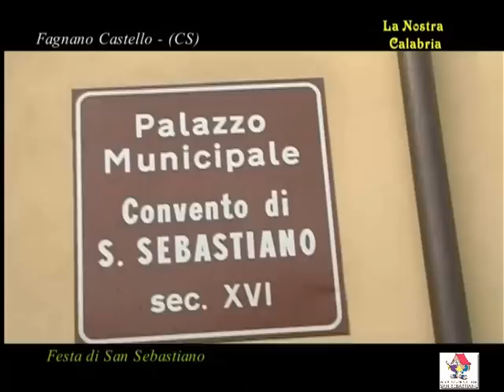Festa San Sebastiano (FAGNANO CASTELLO 2011)